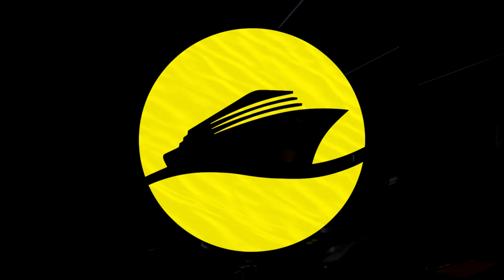Mark Funk & Danny Cruz - Special Cruise Music Bday Set @ ADE 2019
Mark Funk & Danny Cruz - Special Cruise Music Bday Set @ ADE 2019 at Club YOLO Amsterdam